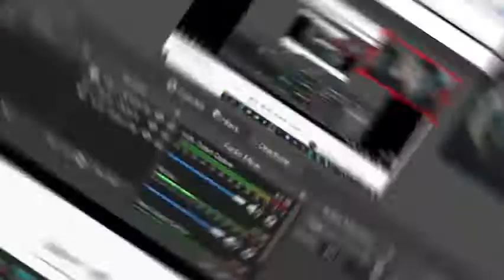🍺 KING$REACT to Saberspark's Drunk Recap of: Space Jam🍺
Come on and slam, and welcome to the drunk slam!